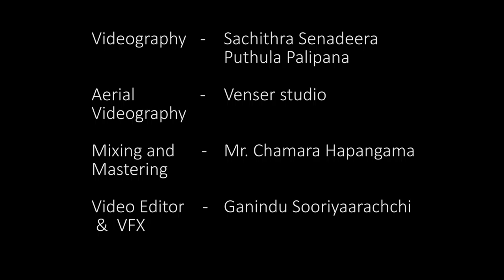Robarosiya | 2016/2017 Batch Song Faculty of Dental Sciences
Lyrics -  Raveesha Jayasekara
               Anuththra vithanaga

Melody - Sachithra Senadeera

Vocals- Sachithra Senadeera
               Sangeeth Jayasinghe
               Anjali Merusinghe
               Chamathka Hewapathirana
               Subodha Madumali
               Sashipraba Waidyarathne
               Dilini Maheshika
               Hirushi Ariyarathne

Instruments

      Keyboard - Maneesha de mel
          Guitar -   Sachithra Senadeera
                          Sithmi Samaraweera
                          Sachini Haputhanthri
   Percussion - Buddika liyanarachchi
                           Puthula Palipana
                          Anuradha Bandara
             Violin - Prabhavi Rathnayake

  Videography - Sachithra Senadeera
                           Puthula Palipana
                           Lasan Dahanayake
                           Chamathka Hewapathirana

Aerial Videography - Vencer Studios

Mixing and mastering -  Mr. Chamara Hapangama

Video Editor and VFX  - Ganindu Sooriyaarachchi

Special Thanks - Dean , Faculty of Dental Sciences
                               All Academic Staff
                               Vencer Videography team
                               Awishka Madushan

Thank You 16 Dentoz..!